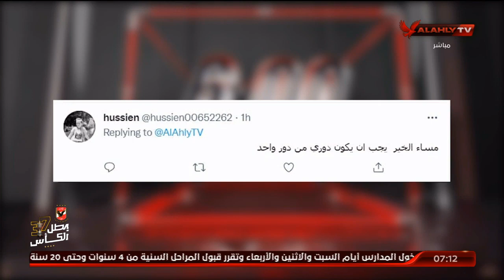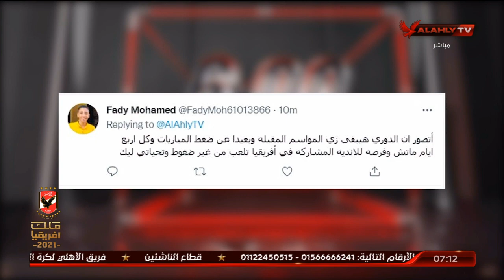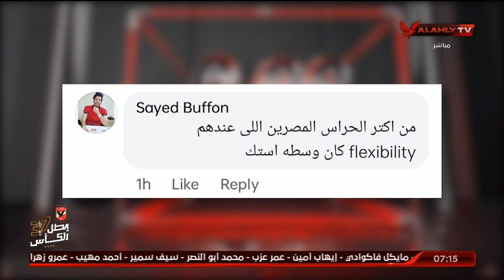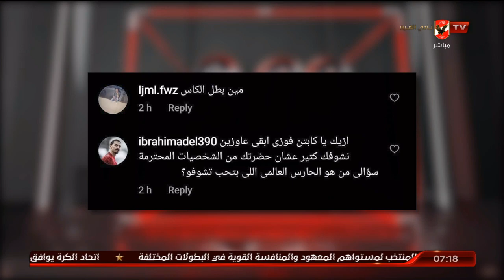الحلقة الكاملة | السادسة مع أحمد سمير | 27-9-2021